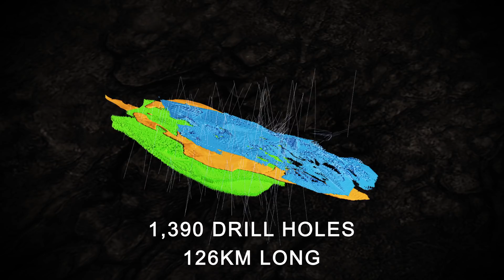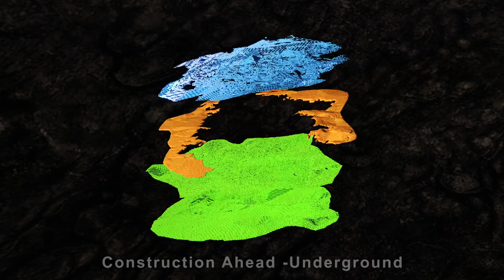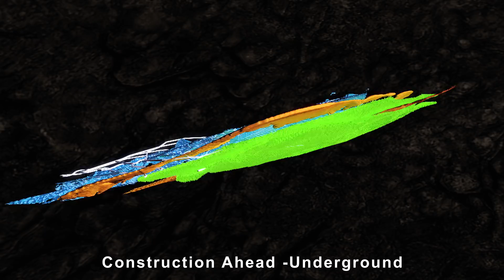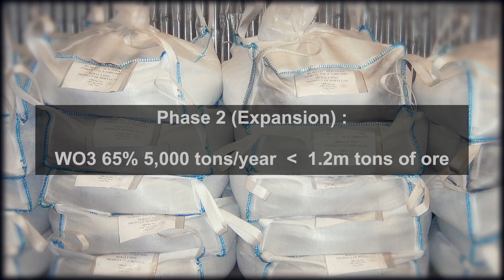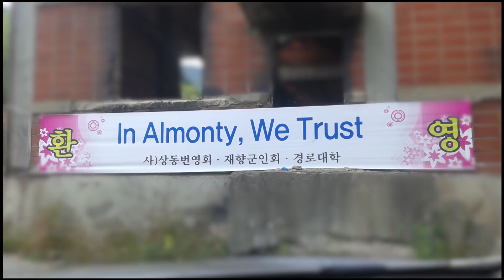Almonty Korea Tungsten - The Pride of Korea is Returning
Overview of Sangdong Mine site, description of reserves, construction completed and future construction and production plans for Almonty Korea Tungsten.